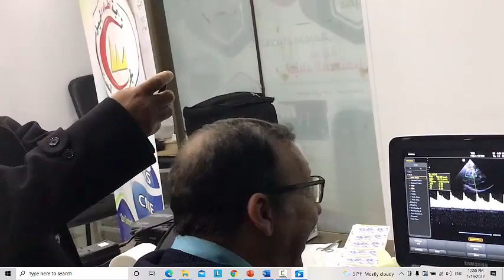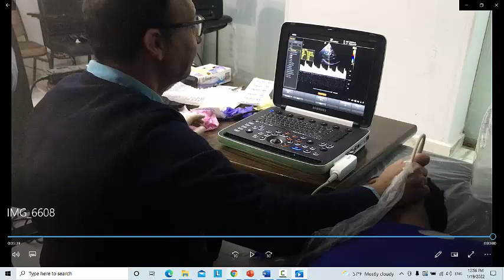A glimpse of our hands-on Brain U/S and TCCD course. For enquiries contact Dr Doaa on 00201065468005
It is one of the unique hands-on brain U/S and TCCD course which was held recently in Egyptian Medical Syndicate.
you will expect to do yourself on volunteers the following,
 1- B-mode TCCD to localize the 3 levels, midbrain, third ventricle, and lateral ventricle where you will look for any hyperechoic lesions of recent bleed, measure the diameter of the third ventricle, lateral ventricle, and estimate the midline shift.
2- localize all the basal cerebral arteries [MCA, ACA, PCA, VA, and BA] to measure the peak systolic velocity, end diastolic velocity, mean velocity, and pulsatility index].
3- localize and measure ONSD to diagnose increased ICP.

The next course will be held on 5th,6th March 2022.